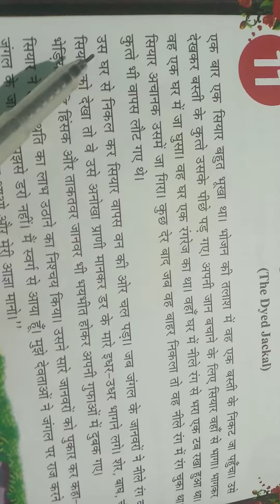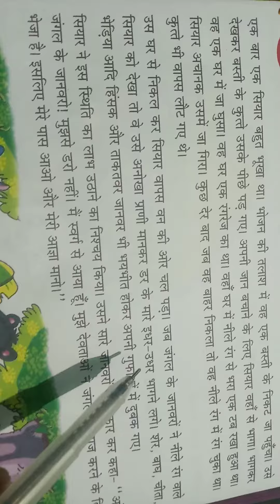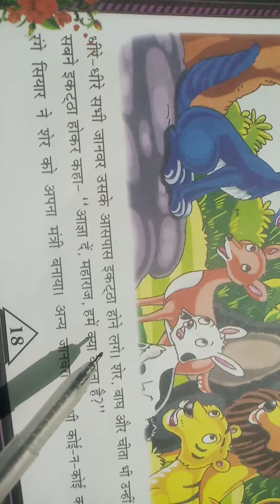11.रंगा सियार.5th class Hindi lesson reading. part- 1 From Dgs